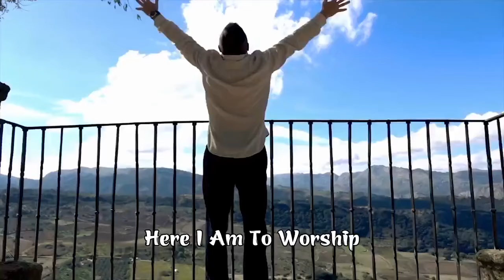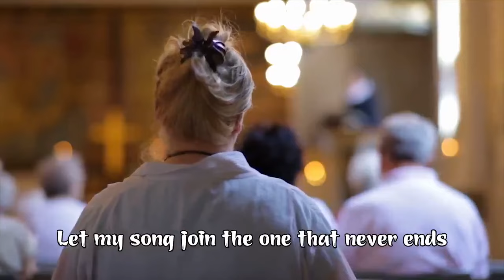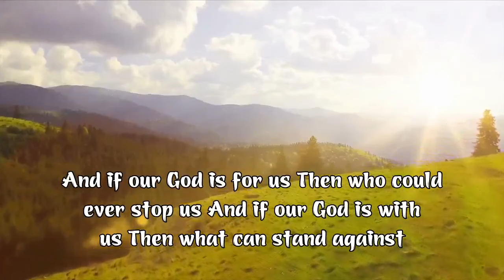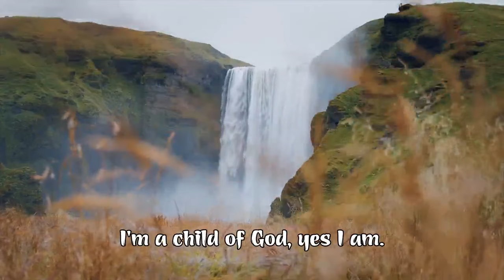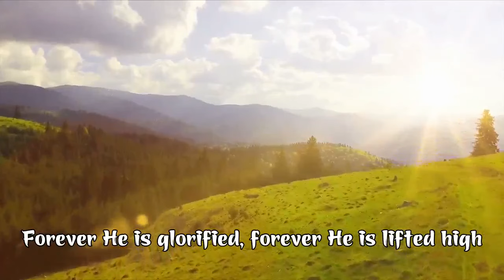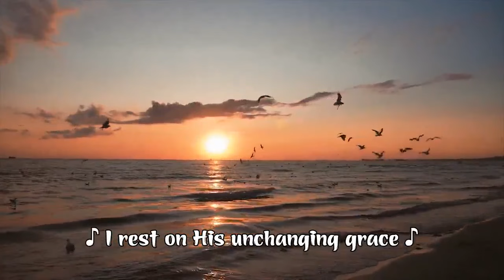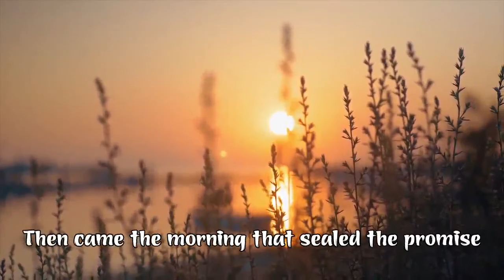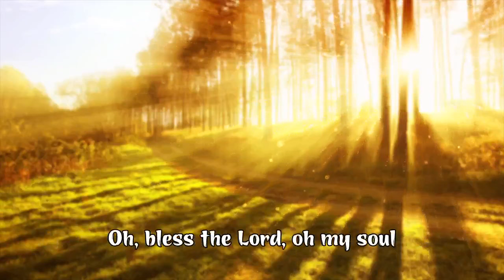Greatest Hillsong Praise And Worship Songs Playlist 2024 ✝ Christian Hillsong Worship Songs 2024 ✝️